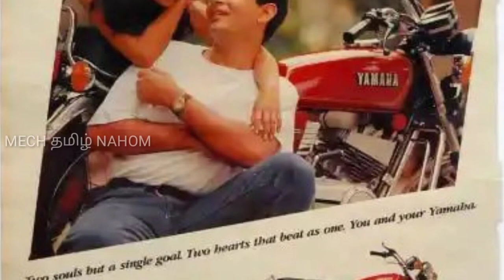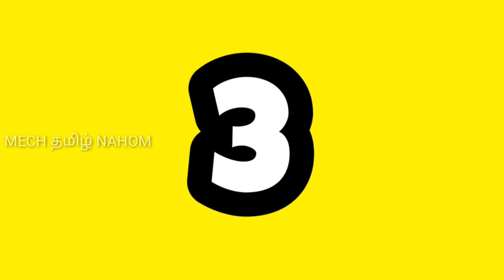அந்த நாள் ஞாபகம் நெஞ்சிலே வந்ததே | The 5 most iconic yamaha bikes in india | Mech Tamil Nahom